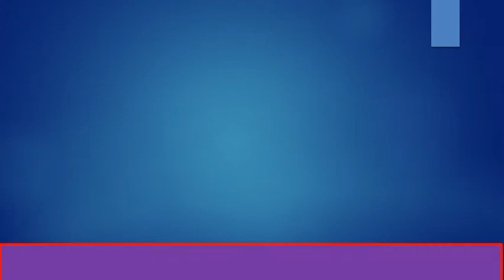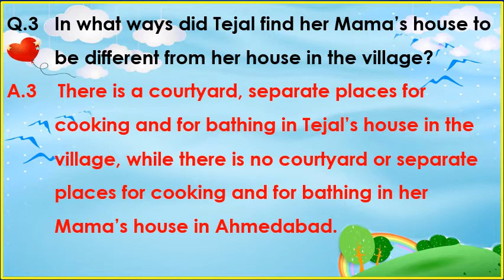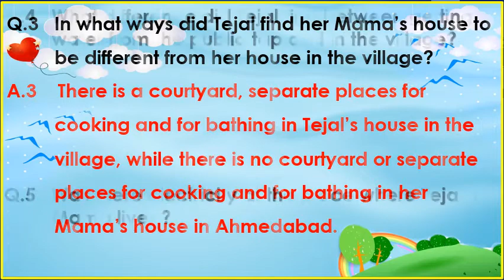L - 17 Tejal in Ahmedabad | Part1 | Village life Vs City life, Textual Ex. | 4th EVS | NCERT | CBSE.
Lesson Explanation and solving textual exercises.